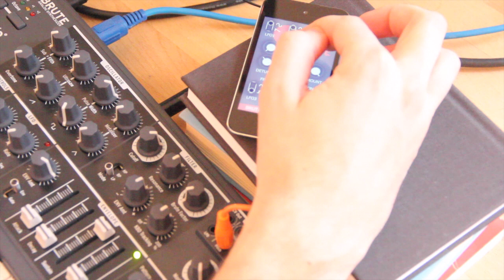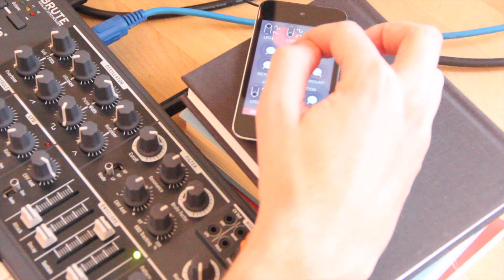MicroBrute + Brute LFO